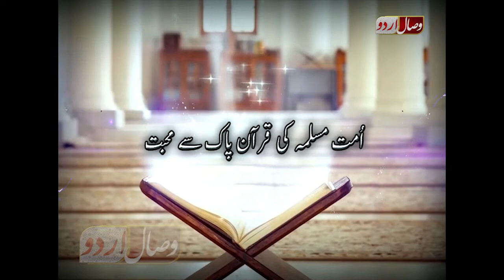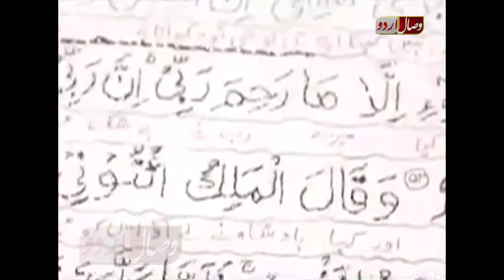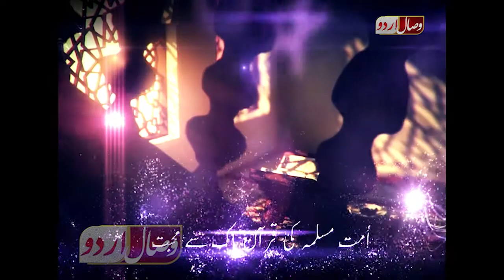اُمت مسلمہ کی قرآن پاک سے محبت 27/08/2017 ummmat e muslima ki quran e pak se muhabbat